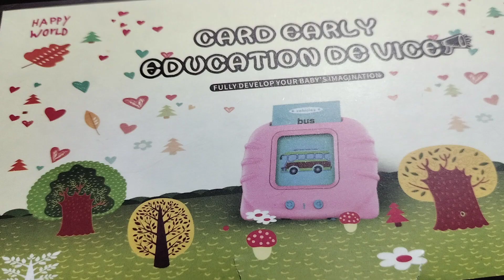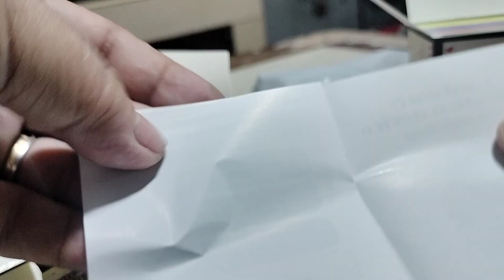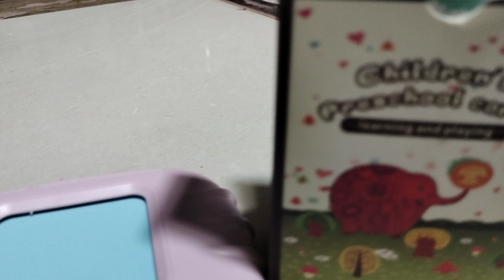Baby Card Machine for Kids